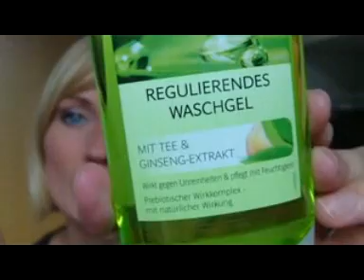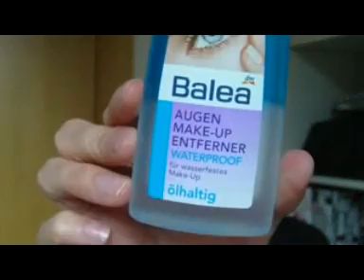[REQUEST] meine Gesichtsreinigung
MissLexy1990 wollte sehen, was ich zur Gesichtsreinigung verwende. :)
Das nächste Video ist ein Face of the Day mit diesem Look.